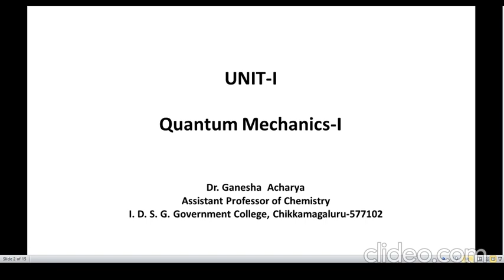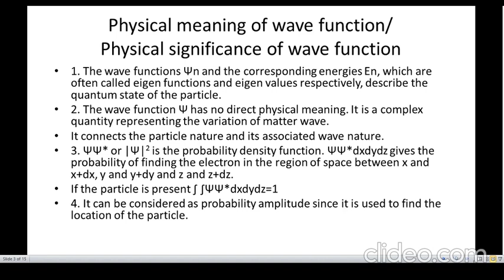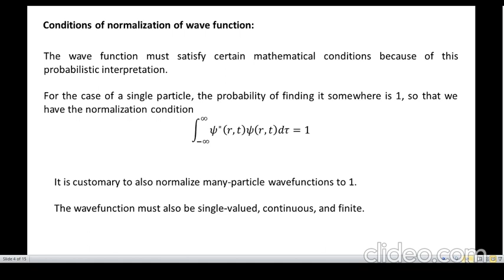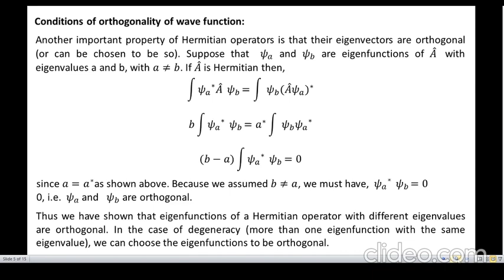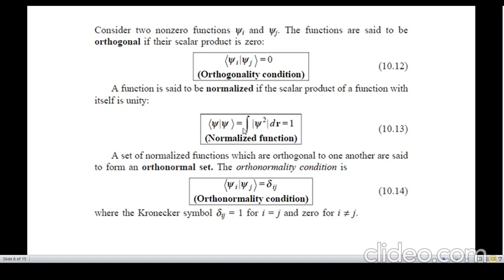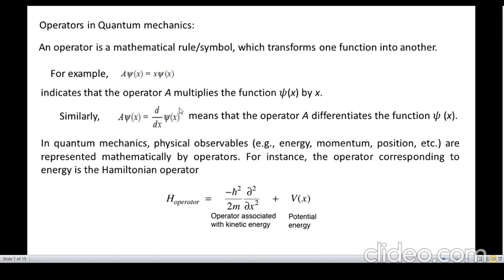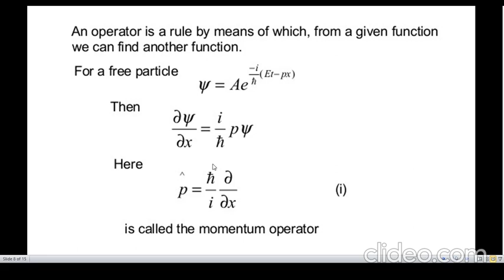Session 4 operators 1 edited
Operators1